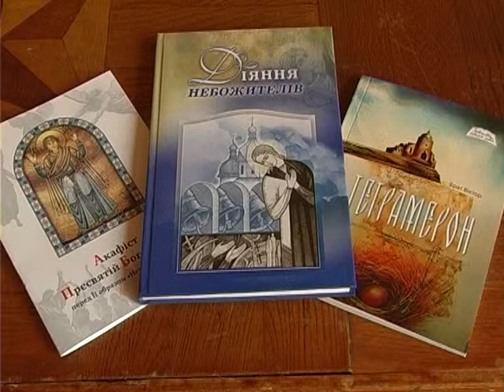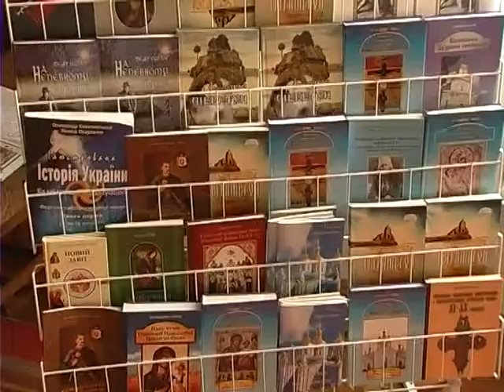Нові книги Брата Віктора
16 травня 2012 р. у Волинському інституті післядипломної педагогічної освіти (ВІППО) відбулася презентація книг Брата Віктора (Гребенюка Віктора Івановича) «Діяння небожителів», Акафіст Пресвятій Богородиці перед Її образом „Нерушима стіна"» і «Тетрамерон». Про це в сюжеті Волинської обласної державної телерадіокомпанії говорять автор книг і голова інформаційно-видавничого центру Волинської єпархії Української Православної Церкви Київського Патріархату протоієрей Віталій Собко. Автор сюжету Костянтин Яворський.